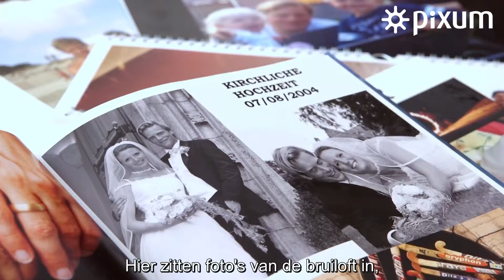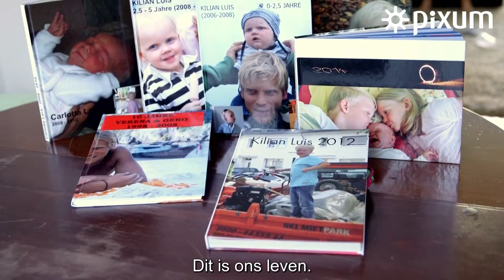Onze klanten: Verena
Verena maakt fotoboeken voor haar kinderen sinds ze er zelf een heeft gekregen.